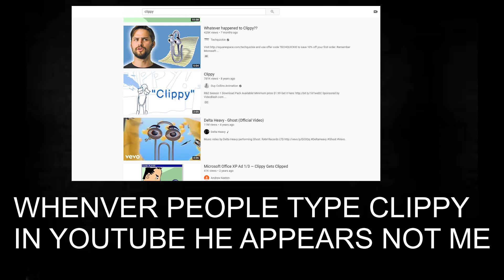Clippy the PaperClip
In short
clippy hates clippy